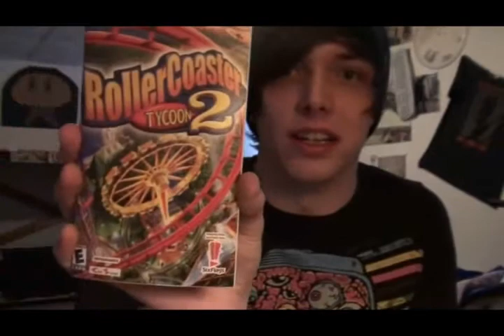TALKING WITH PICTURES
Just a little something i thought of the other day.